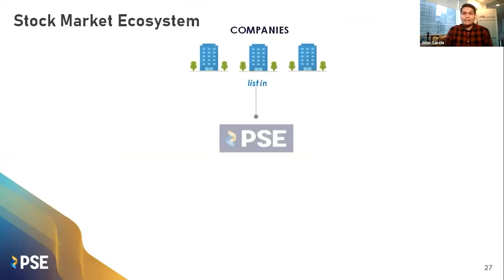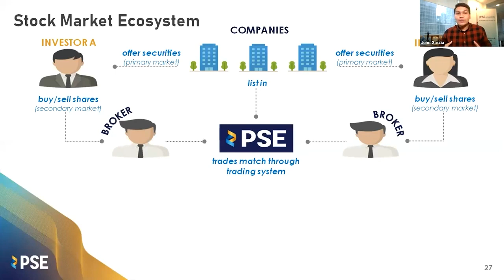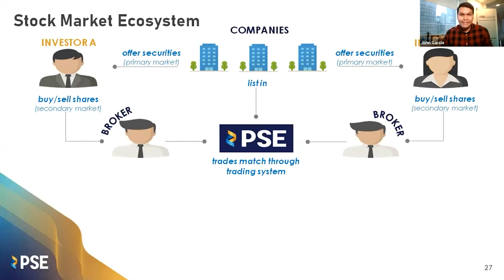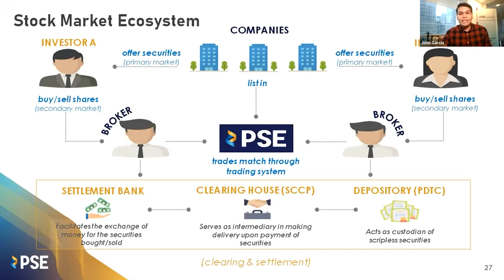PSE Webinar Clips: Overview of the Stock Market Ecosystem